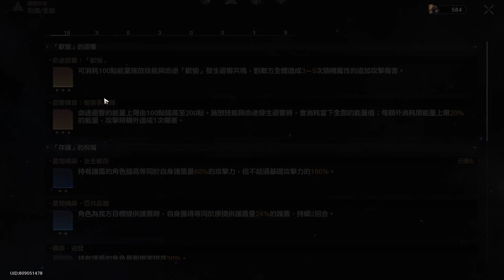崩壞：星穹鐵道 (模擬宇宙_歡愉_70等克拉拉VS.72等可可利亞)